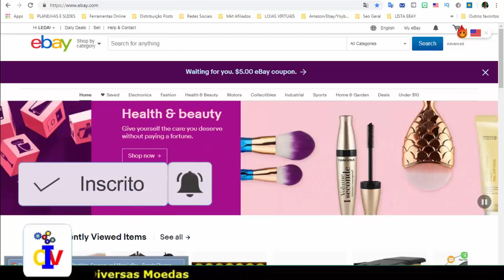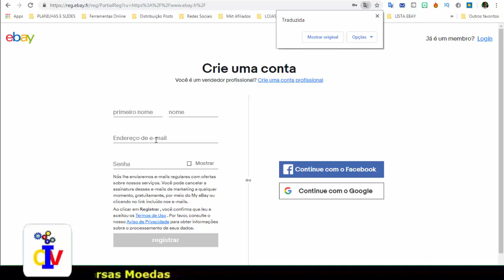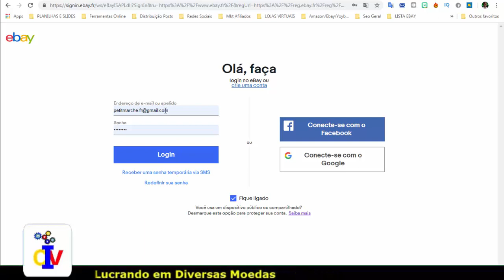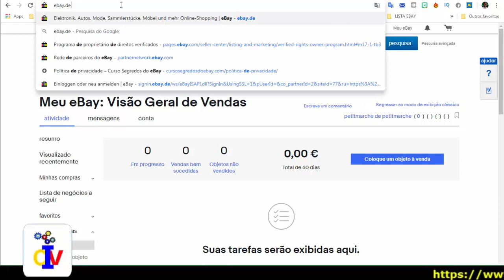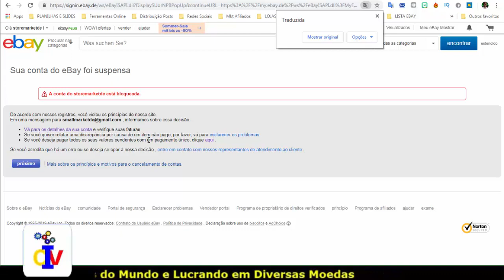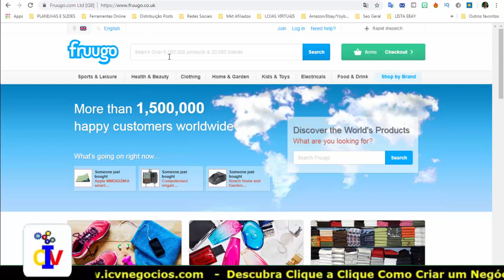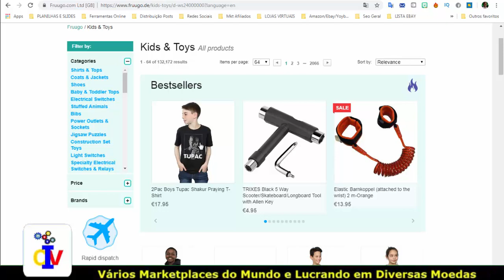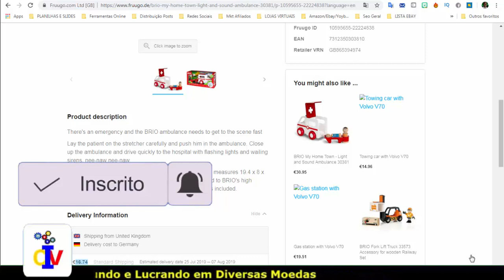Como Vender No Ebay Da Europa | Por Márcio Wenceslau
Como Vender No Ebay Da Europa é a chance de lucrar muito tendo multiplos negócios.
Aprenda como blindar sua conta do ebay contra bloqueio e suspensão.

Você já leu ou escutou a expressão “não devemos colocar todos os ovos em apenas uma cesta”, pois é, mesmo sabendo que precisamos ter foco, não podemos esquecer-nos das possibilidades de negócios que estão ao nosso alcance.
 Focamos em vender com nossa loja virtual e em marketplaces no Brasil e sabemos que das oportunidades de fazer negócios nos Estados Unidos, mas, existia mais uma cesta para colocarmos nossos ovos, Europa.
A Língua deixou de ser uma barreira para nossos negócios.
A internet rompeu as fronteiras para se ter velocidade para negociar.
O Ebay está presente em diversos países e muitos deles estão na Europa; muita gente preferiu fazer negócios somente com o ebay do Reino Unido, mas, agora estão acordando para infinita possibilidade de ganhos em demais países europeus.
Tomando os cuidados necessários e controle absoluto, “o céu será muito baixo” para ser o seu limite.

Desejo Sucesso Para Você!